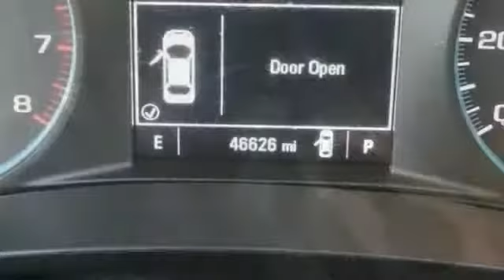2016 Chevrolet Malibu HEMET BEAUMONT MENIFEE PERRIS LAKE ELSINORE MURRIETA 816274X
2016 Chevrolet Malibu 4DR SDN LT W/1LT

GOSCH FORD HEMET PROUDLY SERVING HEMET, BEAUMONT, MENIFEE, PERRIS, LAKE ELSINORE, MURRIETA, AND SURROUNDING SOUTHERN CALIFORNIA LOCATIONS. THIS SILVER ICE METALLIC 2016 Chevrolet MALIBU IS EQUIPPED WITH A 1.5L Turbo DOHC 4-Cyl DI Engine, AUTOMATIC TRANSMISSION, AND RECEIVES AN ESTIMATED 27 City/37 Hwy MPG. GOSCH FORD HEMET 150 CARRIAGE CIRCLE HEMET CA 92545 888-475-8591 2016 Chevrolet MALIBU 4DR SDN LT W/1LT Gosch Auto Group has a wide selection of exceptional pre-owned vehicles to choose from, including this 2016 Chevrolet Malibu. CARFAX BuyBack Guarantee is reassurance that any major issues with this vehicle will show on CARFAX report. Save money at the pump with this fuel-sipping Chevrolet Malibu. This is about the time when you're saying it is too good to be true, and let us be the one's to tell you, it is absolutely true. More information about the 2016 Chevrolet Malibu: The Chevrolet Malibu is a full-sized sedan that competes with both mid-sized cars such as the Toyota Camry, as well as several entry level luxury cars. The Malibu has always featured a comfortable interior with plenty of room for an American sized buying public and this year is no different. The Malibu's wheelbase has grown by nearly four inches in 2016, and it has simultaneously lost nearly 300 pounds, improving handling, fuel economy and acceleration in the process. Adding further value, is the fact that the Malibu's available with a hybrid drivetrain, pushing mileage well into the 40 mpg range. Prices start at around $22,500. This model sets itself apart with Comfortable, spacious interior, available hybrid drivetrain, improved fuel economy, and competitive pricing Please contact the Gosch Auto Group for more information. Stock #: 816274X | VIN: 1G1ZE5ST0GF283254 | 2016 Chevrolet Malibu 4dr Sdn LT w/1LT Gosch Ford Hemet